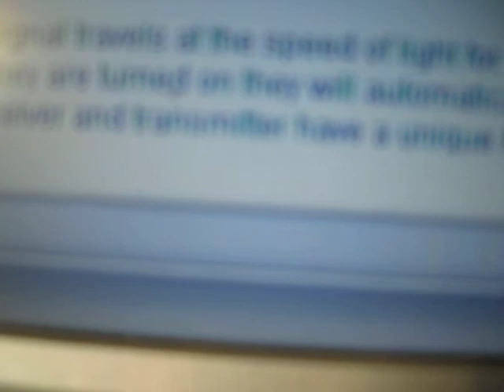Got a computer worm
der kravler sku en tordenflue rundt på indersiden af min skærm på 3. dag
ved ikke hvad den finder derinde, og hvordan den er kommet derind,
men den trives

PS: måske lidt svært at se